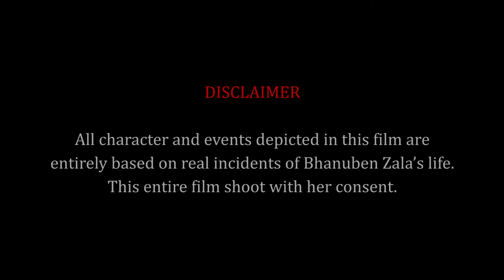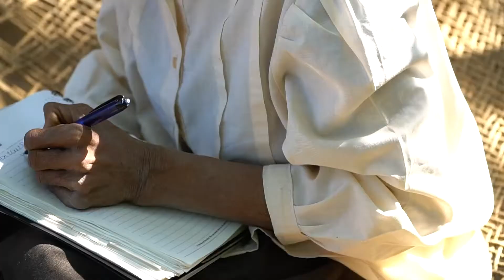Bhanuben Zala Documentry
USAID's "Building the Capacity of Women with Disabilities in India" project supports women with disabilities to live happy, independent lives.